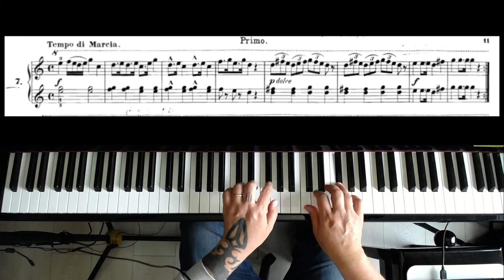Diabelli melodische übungsstücke op 149 n 7 Tempo di Marcia - STUDENT PART played an octave lower